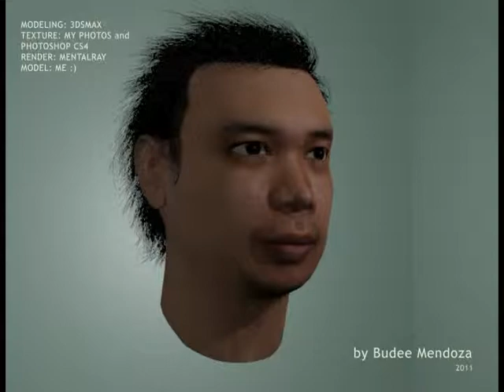budee 3D head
My photorealistic head. 3D Modeled using photographs of me. manipulate photos to be the texture of the model.